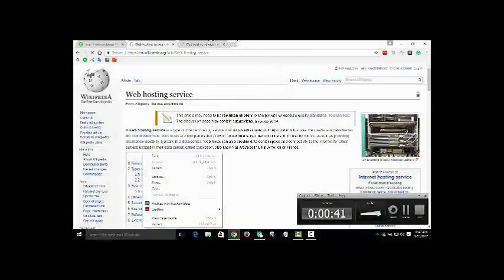Education connection commercial